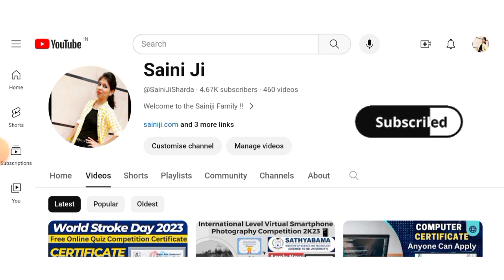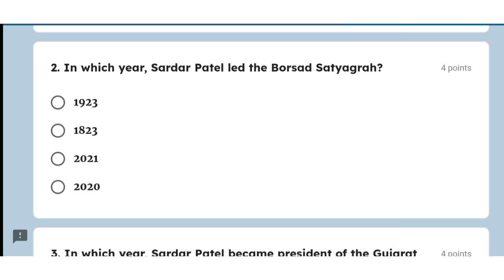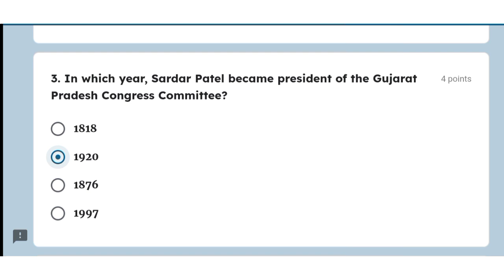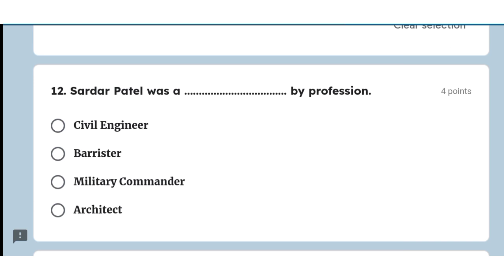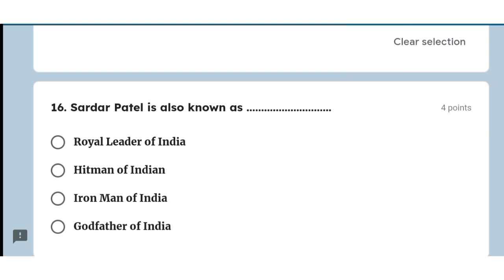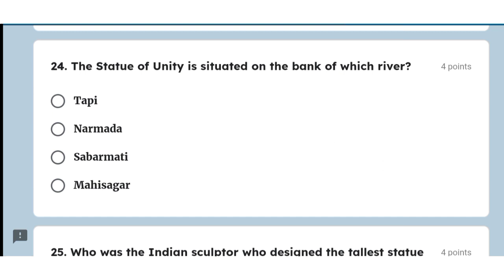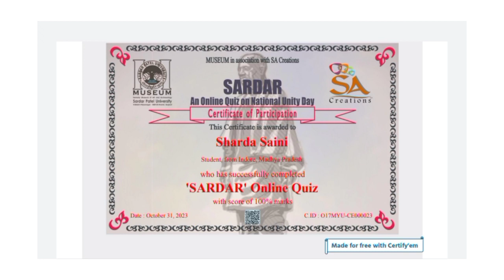Free National Unity Day 2023 Certificate | Birth Anniversary of Sardar Vallabhbhai Patel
Free National Unity Day 2023 Certificate | Birth Anniversary of Sardar Vallabhbhai Patel | Free Certificate

Thanks & Regards :
@Sharda Saini